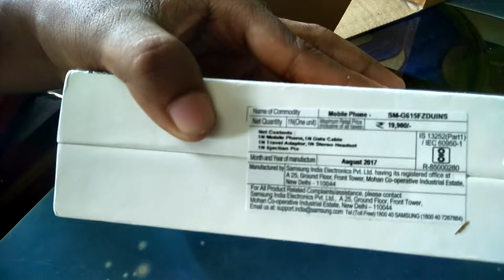samsung galaxy on max unboxing video